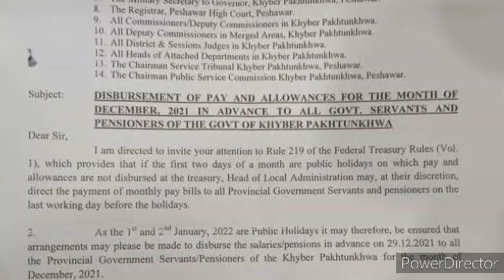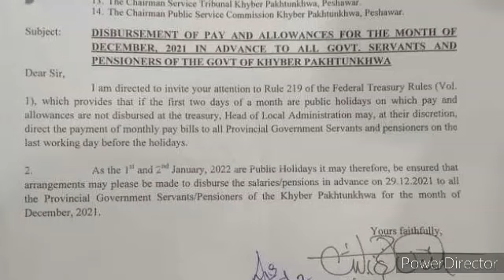disbursement pay and pension of December in advance|| good news for govt employees and pensioners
disbursement pay and pension of December in advance|| good news for govt employees and pensioners|| @ilminewsupdates
good news for govt employees# breaking news for govt employees# EOBI pension increase latest news# pay and pension latest news# knowledge tv#